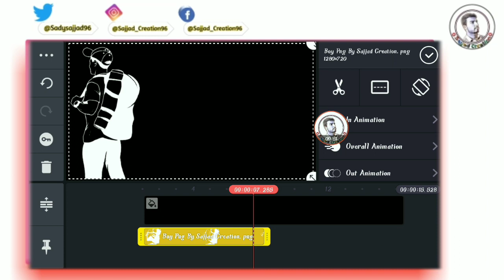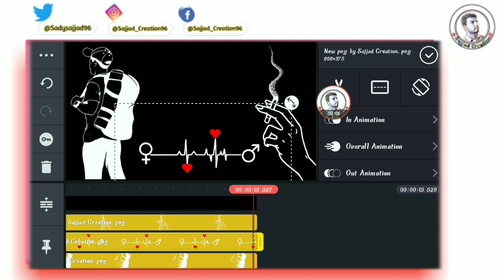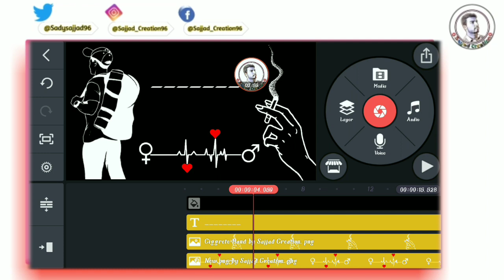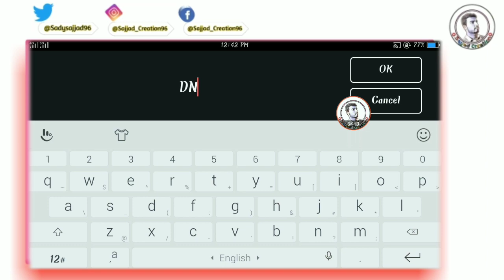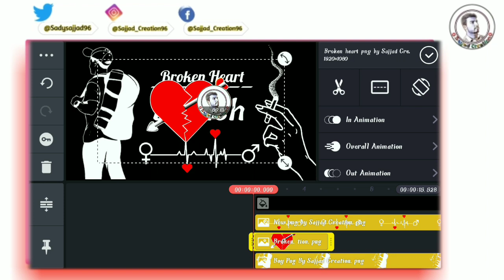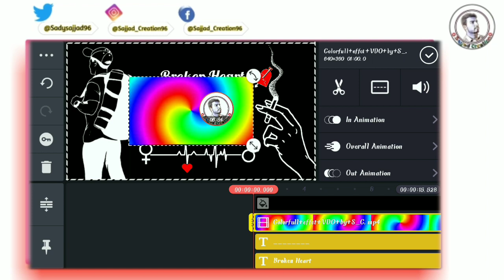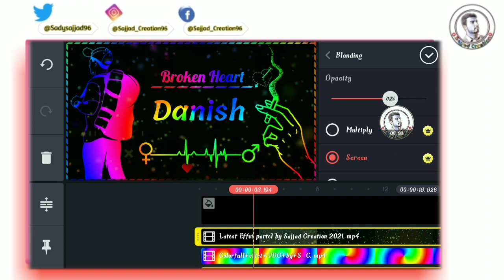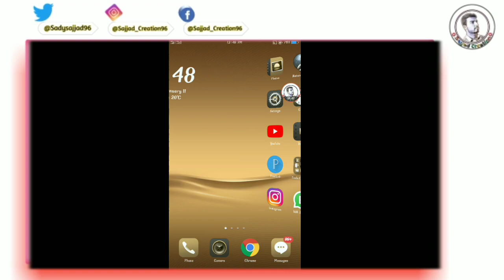Sad Name Art Video Status Editing with Kinemaster by Sajjad Creation 2021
Hii Guys Today In This Video I was show You how to make Sad Boy Colorfull Name Art Video Status Editing with Kine Master 2021
Desclaimer:
Bussiness Inquiry
name art video kaise banaye kinemaster, kinemaster name art videoediting,
couple love name art video editing kinemaster love video editing
new trend love name art video editing
name art video kaise banaye
Love name art video editing kinemaster
name art video editing in kinemaster kinemaster name art video editing
name art video kaise banye
name art video editing tutorial
new trend name art video editing app
tiktok new trend name art video editing kinemaster Best friend name art video editing best friend name art video editing
new trending Name art video editing 2020 name art video editing tutorial
name art video editing kinemaster
New Trending girlfriend name art video editing gf bf love name art video editing
girlfriend name art video editing kinemaster se name art video kaise banaye
new trend name art video editing kinemaster
video editor
couple love name art video kaise banaye
name art video editing
new trend video editing app
new trend love name art video editing kinemaster se new viral video kaise banaye new trending video editing kinemaster roposo new trend name art video editing
video kaise banaye roposo par
roposo app par trending video kaise banaye new trend video on roposo app
Colourful name art video editing
love story name art video editing
How to create whatsapp lyrics status video Urdu hindi
kinemaster tutorial in urdu hindi
kinemaster video editinf 2020
whatsapp status maker 2020
whatsapp status kinaster 2020
kinemaster whatsapp video editing 2020
Bewafa name art video editing 2020
bewafa status editing with kinemaster